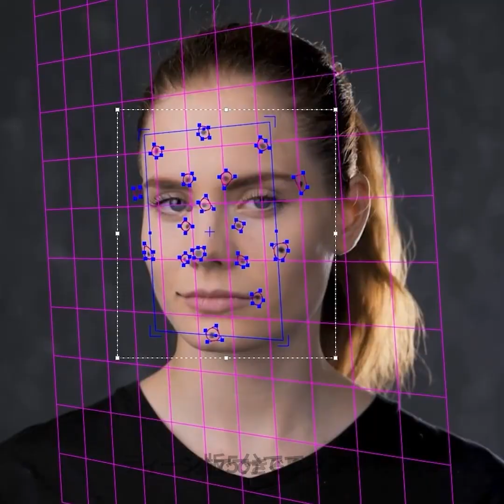映画VS現実 映画撮影の裏側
タイムスタンプ:
00:04　撮影の裏側ライフハック
04:16　ハンバーガーの写真の撮り方
07:13　偽物アイスクリーム
07:58　衝撃的！コマーシャルのトリック